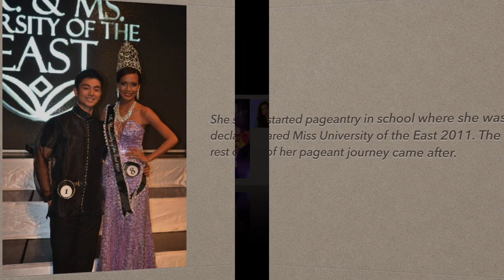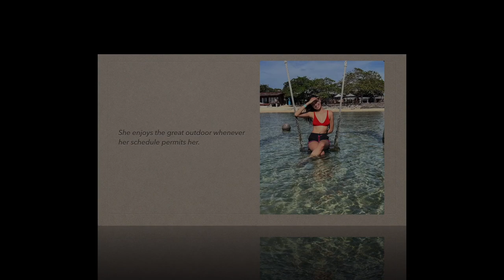Interview w/ CARLA MALPAYA - Beauty Queen & Flight Attendant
This is beauty queen and flight attendant CARLA MALPAYA. Know more about her through this interview.